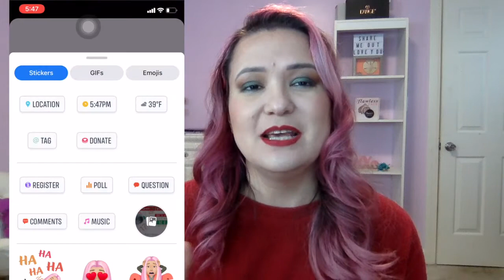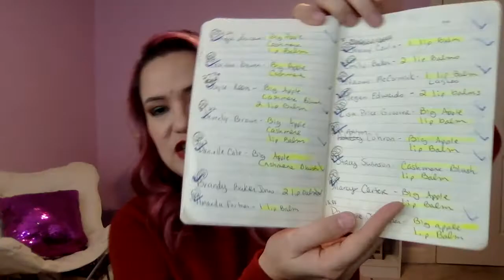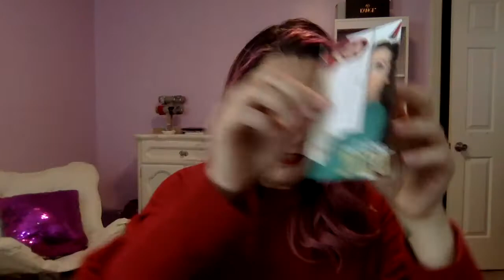How I sold over $4,000 in 3 weeks of joining NoFilter in 2020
A training video that shares how I was able to sell over $4,000 and sponsor 5 affiliates within 3 weeks of joining a new company called NoFilter, previously known as Sweet Minerals. This is a 'no party' company that is certified cruelty free and focuses on no harsh chemicals while donating to an amazing foundation called Operation Underground Railroad which helps save children from sex trafficking.